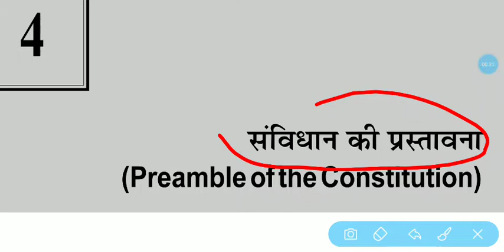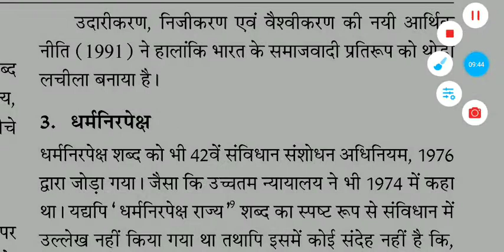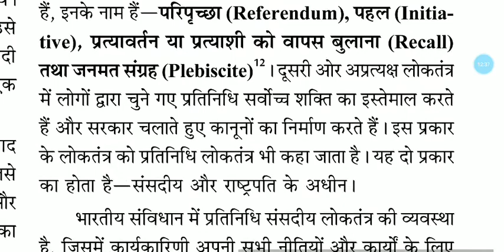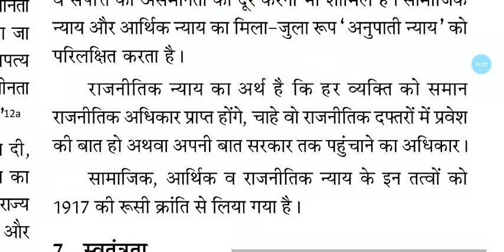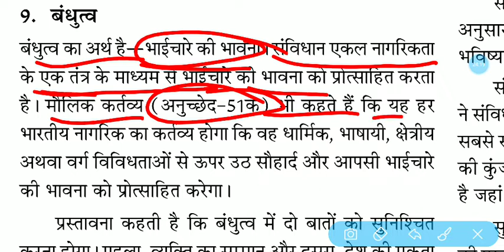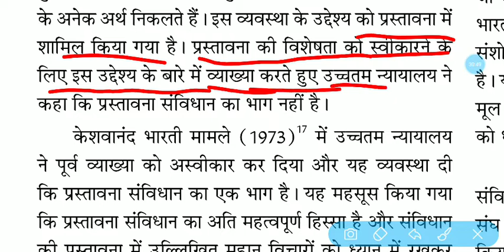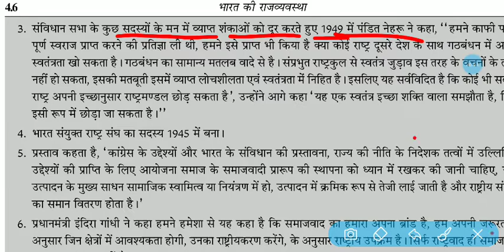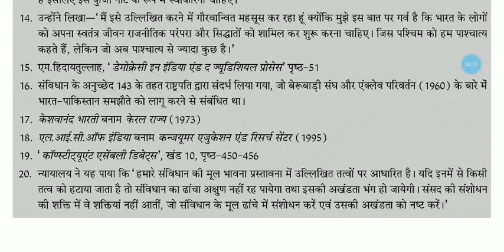Lakshmikant Polity Book,Lakshmikant Polity Full Video lecture,